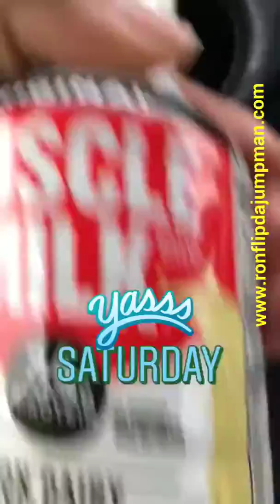JUMPMAN WORKOUT SNIPPET VID137